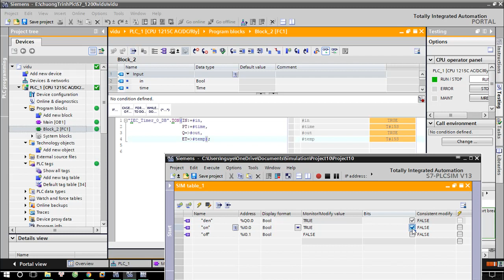nghịch ngợm SCL